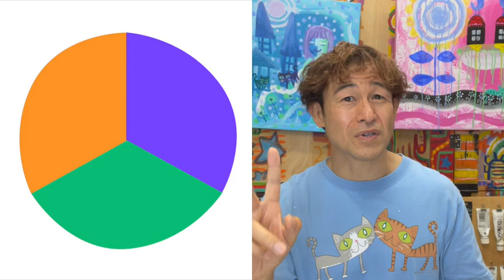混ぜた絵の具の色がくすんで汚くなる理由・澄んだ鮮やかな色の作り方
こちらの動画もお勧めです↓
【色の混ぜ方・作り方】最低限ほしい色